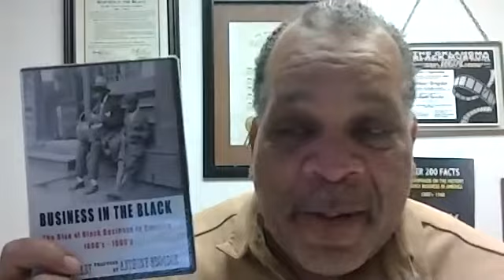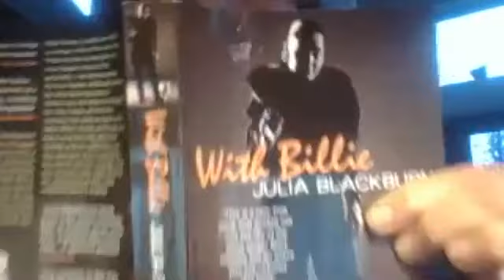Do you know the real story to Billie Holiday?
A discussion with Julia Blackburn, a United Kingdom based author. Her book is titled "With Billie: A New Look at the Unforgettable Lady Day". Ms. Blackburn talks about her love for Billie Holiday's music and desire to tell the story of her life. This discussion offers facts about Ms. Holiday upbringing, to how she got discovered to the tragic ending of her life.

Strong Inspirations channel is where black history lives. We upload new videos weekly and cover a wide variety of black history topics.

We recommend that you read Black Business Book by Anthony Brogdon. The covers over 200 amazing black history facts with an emphasis on the rise of black business in America, 1800's-1960.

Follow us @astrongdream on twitter and @astrongone1 on instagram. Like our facebook pages Business in the Black, Black Business Book and Black History Then and Now.

Anthony Brogdon